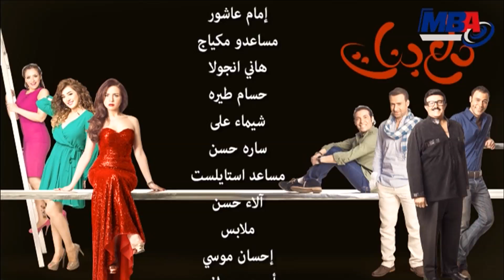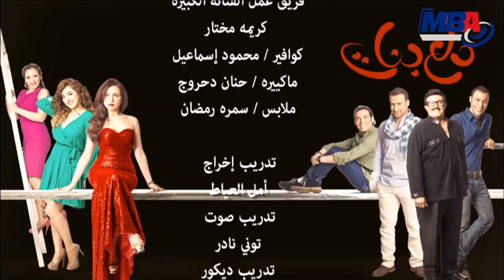Episode 20 - DLAA BANAT SERIES / ِمسلسل دلع بنات - الحلقه العشرون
مسلسل دلع بنات من إنتاج شركة MBA
المسلسل من المُقرر عرضه خلال شهر رمضان 2014
يشارك فى بطولة العمل كل من : مى عزالدين وكنده علوش و سمير غانم و محمد امام و ريم البارودي و سعد الصغير و كريمه مختار و فاديه عبد الغني و قصة و سيناريو و حوار محمد صلاح العزب و إخراج شيرين عادل .